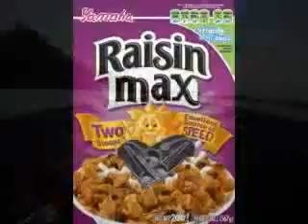A minute with the Vmax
Clips from various vids